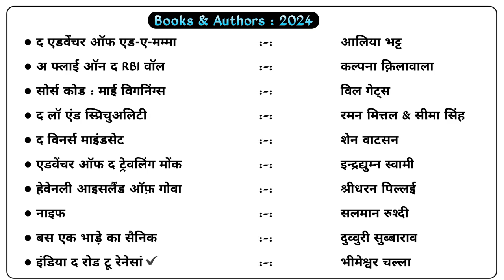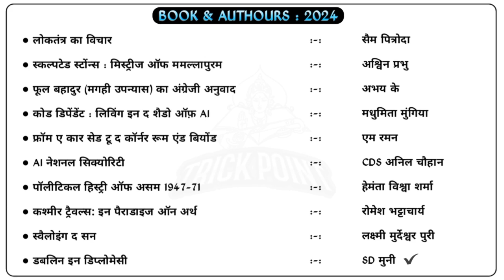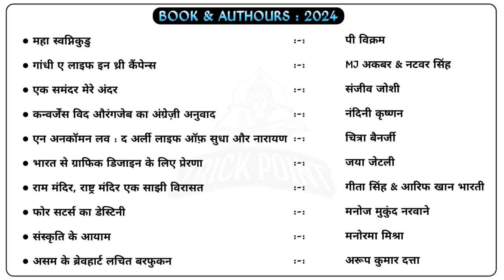पुस्तक व लेखक 2024 / Books of authours 2024